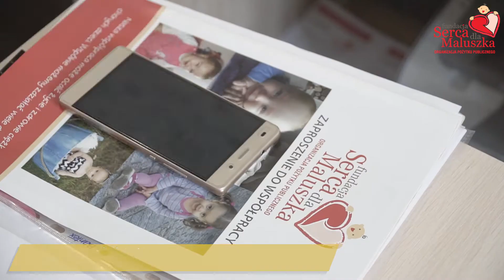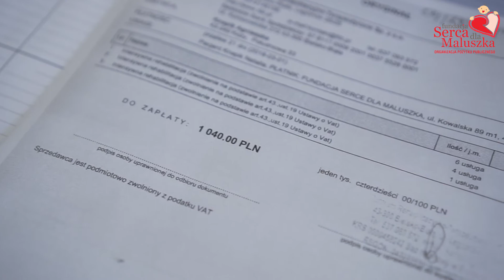Fundacja Serca dla Maluszka - skarbony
Udostępniając w swoim sklepie zaledwie kawałek miejsca możesz pomóc podopiecznym fundacji Serca dla Maluszka.